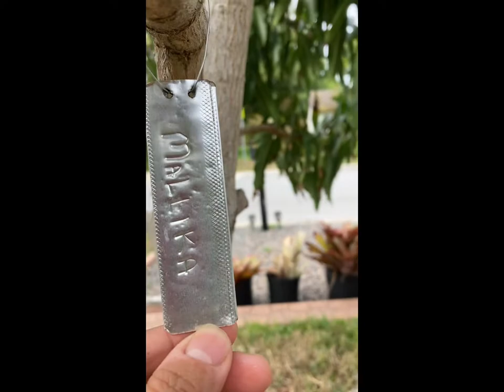Off si asawa/my day sa labas ng bahay/showing our mango trees#phil-am🇵🇭🇺🇸life w/ aldrich family